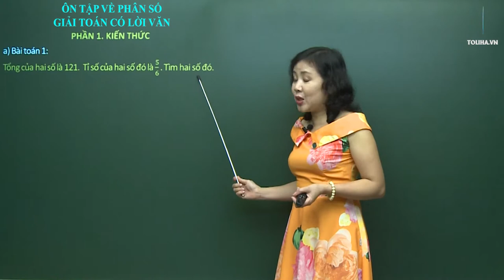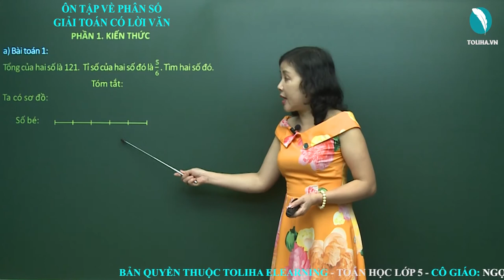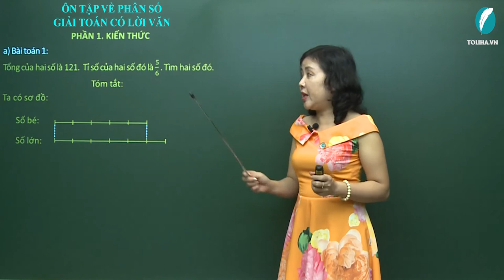Ôn Tập Giải Toán Tìm Hai Số Khi Biết Tổng - Hiệu Và Tỉ Số Của Hai Số - Toán Lớp 5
a) Bài toán 1:
Tổng của hai số là 121. Tỉ số của hai số đó là 5/6. Tìm hai số đó.
Bài giải:
Theo sơ đồ, tổng số phần bằng nhau là:
5 + 6 = 11 (phần)
Giá trị của một phần là: 121 :11=11 (phần)
Số bé là: 11× 5 = 55
Số lớn là: 121 − 55 = 66 Hoặc 11 × 6 = 66
Đáp số: 55 và 66.
ÔN TẬP GIẢI TOÁN TÌM HAI SỐ KHI BIẾT TỔNG - HIỆU VÀ TỈ SỐ CỦA HAI SỐ